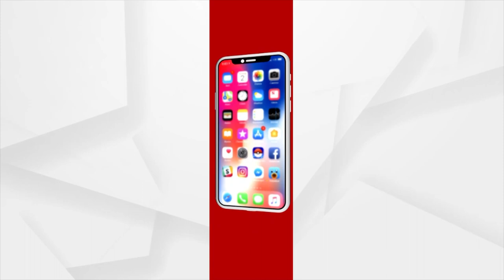Balasore: Betel Shop Owner’s Daughter Scores 93% in Odisha Matric Exam